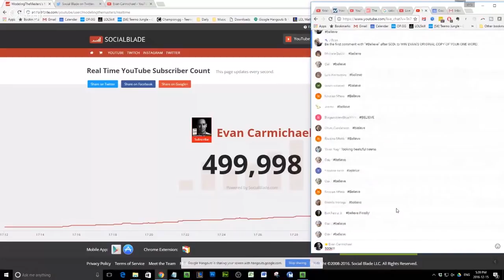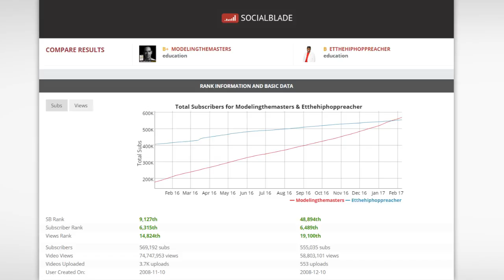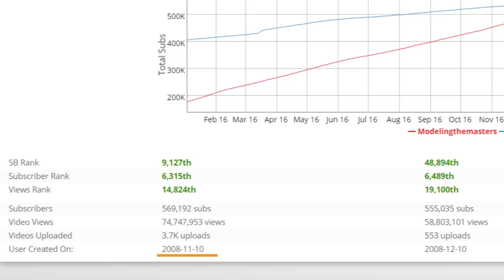Cracking the Code: How to Get 1 Million YouTube Subscribers – The Power of Consistent Content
Check out Eric's Latest Books:
* Average Skill Phenomenal Will
* Greatness Is Upon You
* The Secret to Success

✎ Are you having a hard time growing your YouTube channel? Check out Evan's YouTube tips and strategies on how to get 1 million subscribers!

Cheers,
Evan